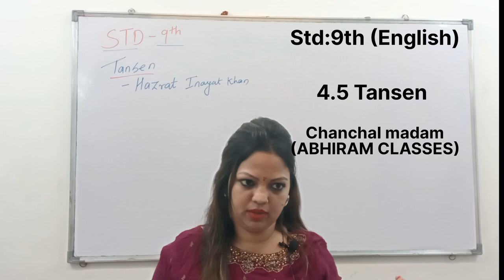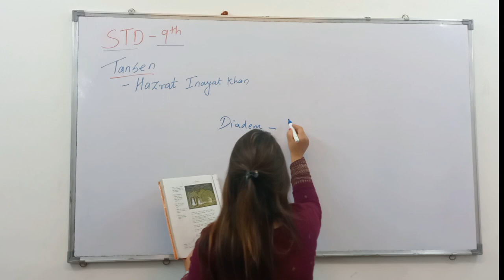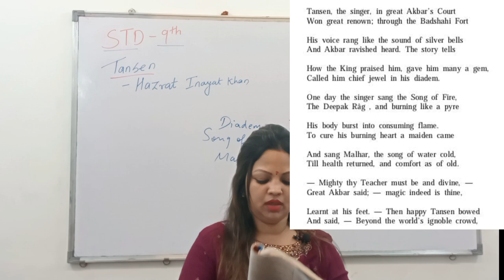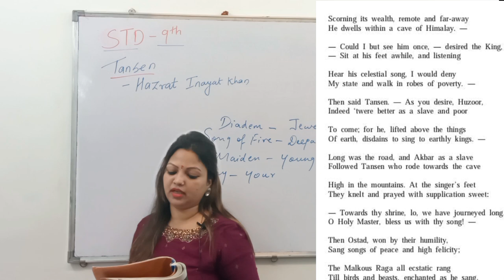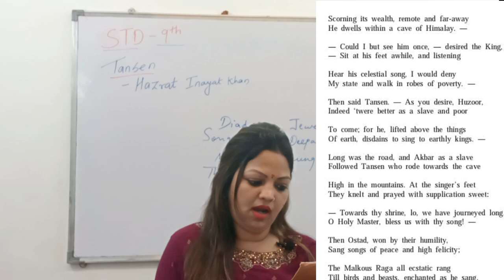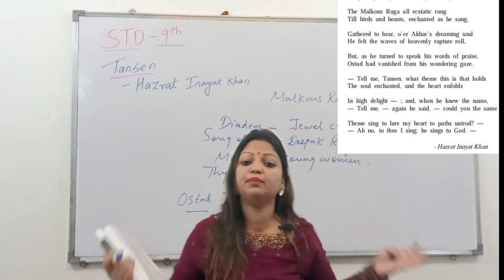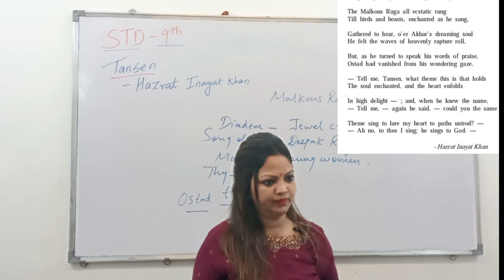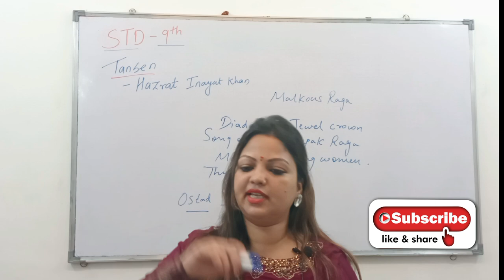9th English Chapter-4.5TANSEN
Std9th English lecture unit-4 chapter-5 Tansen explained by Chanchal madam